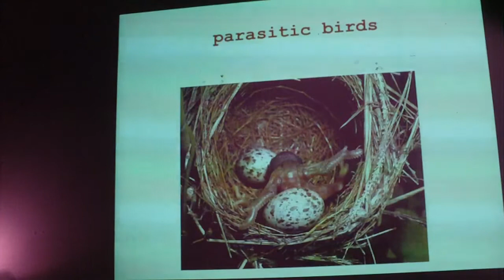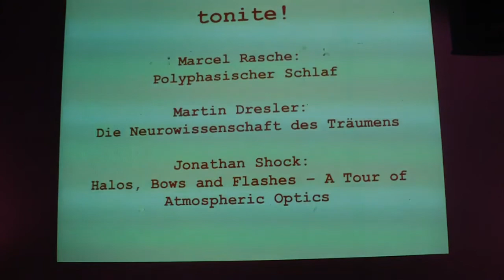Nerdnite München vom 23.2.2012, Patrick Grubans Anmoderation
Nerd Nite, Do 23.02, 20 Uhr, Art Babel, Karlstr. 47a (Ecke Dachauerstr.)

Einleitung von Patrick Gruban, mit der Erklärung, warum er die Einladungen immer so verschickt, daß sie nur möglichst wenige Leute mitbekommen :-) (weil es sonst noch voller wäre!!) und wie die Nerdnites entstanden sind.

Martin Dresler kommt aus dem Ruhrgebiet und hat dort Biopsychologie,
Philosophie und Mathematik studiert. Seit sieben Jahren erforscht er
nun am Münchener Max-Planck-Institut für Psychiatrie die
neurobiologischen Beziehungen zwischen Schlaf und Kognition.

Nerd Nite ist eine Veranstaltungsreihe in München, bei der jeweils
2-3 Referenten ein etwas abseitiges Thema in einer Bar vortragen, dem
beer". Organisation: Patrick Gruban, Silvia Leißner und das
Puerto-Giesing/Art Babel-Team.

Die Aufnahmen erfolgen mit einer infrarot-tauglichen HD-Kamera von Pearl. Etwas merkwürdige Farben sind dadurch nicht zu vermeiden.